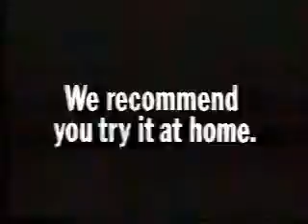NES Paperboy U AD